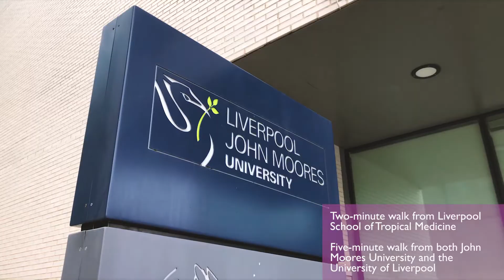Monument Buildings | Student Accommodation in Liverpool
Monument Buildings, Prima Commercial’s 93 bedroom student accommodation is located in Liverpool City Centre, just a few minutes walk from the University of Liverpool, Liverpool School of Tropical Medicine, Liverpool John Moores University, and close to all local amenities.